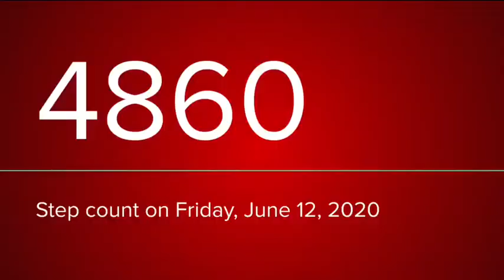The First Day Of Summer Break (Day 1561)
On the 1561st day I started my last summer break as a schooler before 2 gap years. 79 DAYS OF SUMMER BREAK!!!